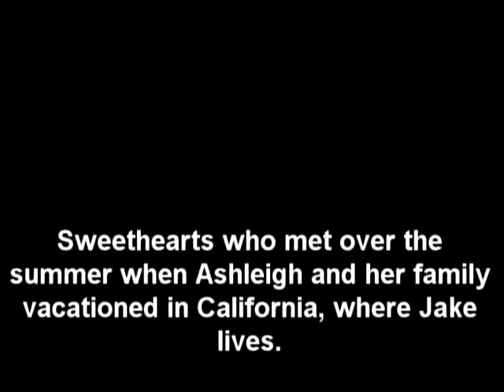The Baby Is Ours » Trailer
sorry this trailer sucks :/
the story will be better i promise!